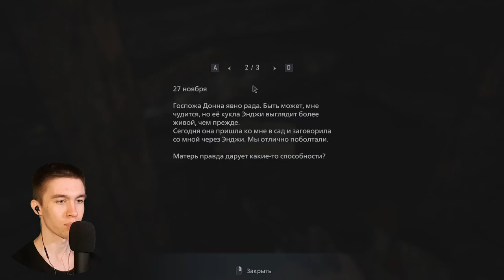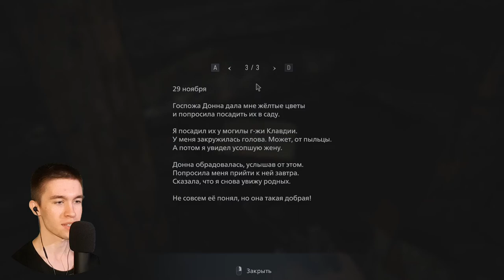ВЛАДЕНИЯ МОРО ► Resident Evil Village #7